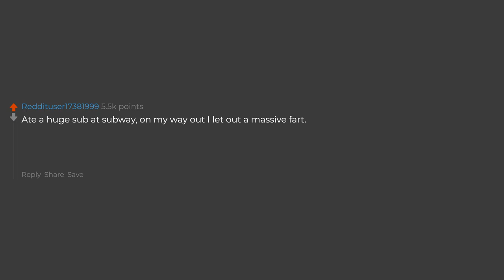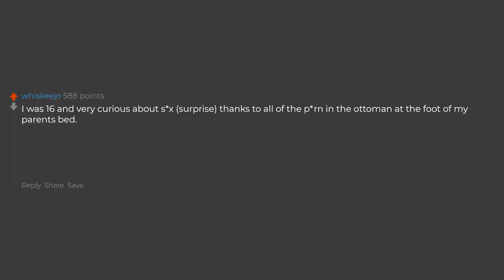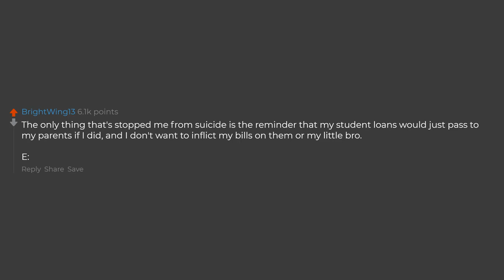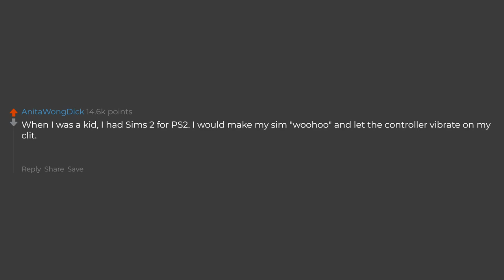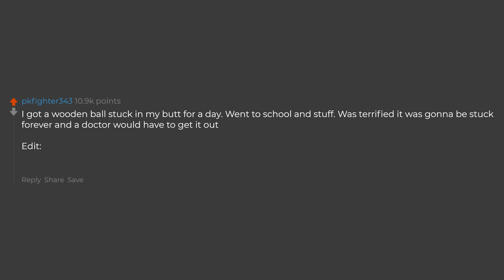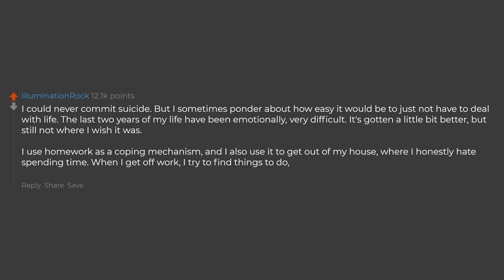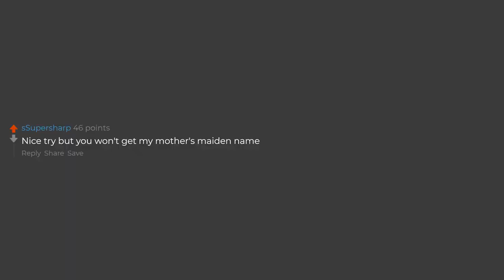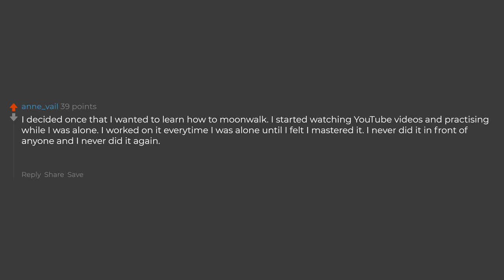What Secret Are You Only Willing To Share Anonymously?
► Mindflix is one of the most innovative and entertaining channels on YouTube to binge. Our team searches for the best stories on the internet to digest and consume for our viewers.